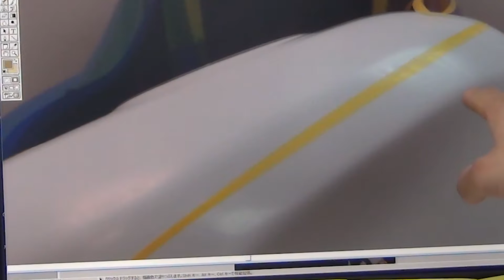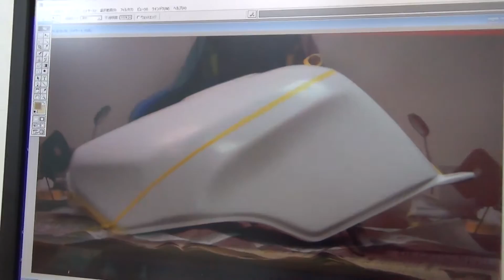2色塗装(重ね塗り)マスキング(VTR、CBR400RR)難しい＆手間がかかる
賛否両論ありますが、僕のやり方を載せておきますので参考までに。VTRの方はクリアーを塗って乾かして2色目、CBRは色だけを先に塗って最後にまとめてクリアー。どちらも手間がかかってめんどくさいことには変わりありませんでした。